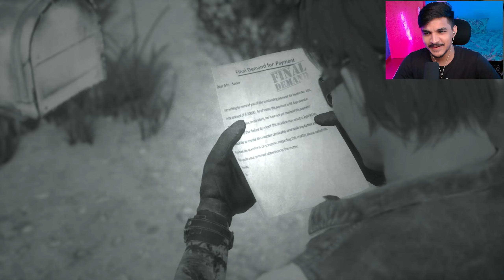*HUGE UPDATE* Gas Station Simulator NEW DLC! | Gas Station Simulator - Car Junkyard DLC Part 1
A gas station in the middle of Nowhere, USA begs for an appropriate junkyard nearby. With the Car Junkyard DLC this is exactly what is coming to your gas station.

Pyar Singh